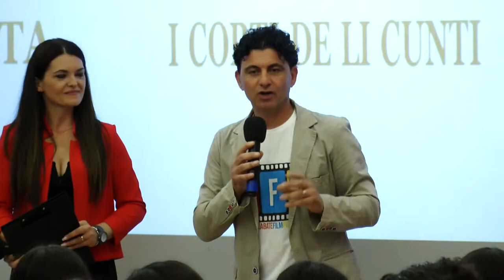CASTELLABATE FILM FESTIVAL 2022 Intervista all'autore Alessandro Vantini